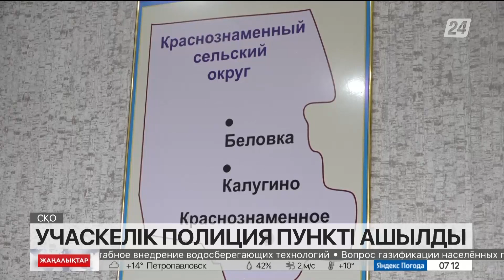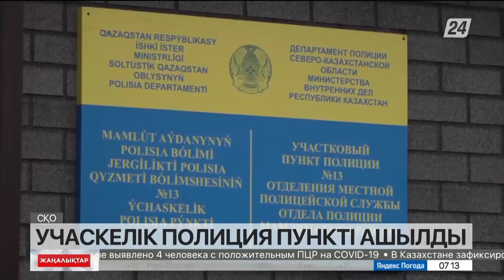25 мамыр 2022 жыл - 07:00 жаңалықтар топтамасы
0:00 ӘНУАРБЕК ЖӘЛЕЛ
0:17 АТЫСТАН 21 АДАМ АЖАЛ ҚҰШТЫ
1:23 ҚОНАҚ ҮЙДЕ ҚАН ТӨГІЛДІ
1:57 МЕТРО ЖҰМЫСЫН ҚАЙТА БАСТАДЫ
2:51 МАЙМЫЛ ШЕШЕГІМЕН КҮРЕС
3:19 БАС ҚАЛАДАҒЫ СУ МӘСЕЛЕСІ
7:41 МЕМЛЕЕТТІК ЖЕРДІ ЗАҢСЫЗ ИЕЛЕНГЕН
9:16 ЖАБДЫҚТЫ ҚАШАН ЖЕТКІЗЕДІ?
10:55 МЕЙРАМХАНАДА ТОЙЛАУҒА РҰҚСАТ ЖОҚ
11:46 УЧАСКЕЛІК ПОЛИЦИЯ ПУНКТІ АШЫЛДЫ
13:51 АЛДЫН АЛМАСА, СКЛЕРОЗ САЛДАРЫ КҮРДЕЛІ
17:59 ЖАСТАР ЖҰМЫС ТАПТЫ